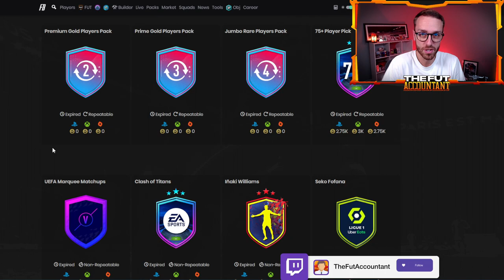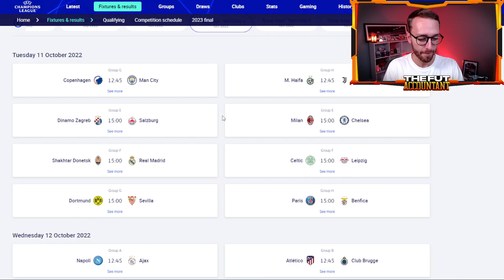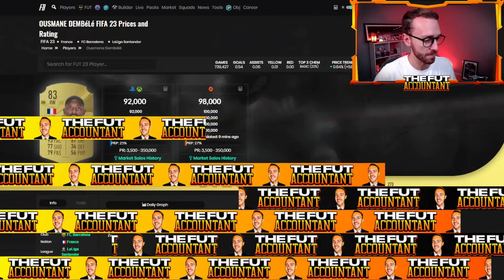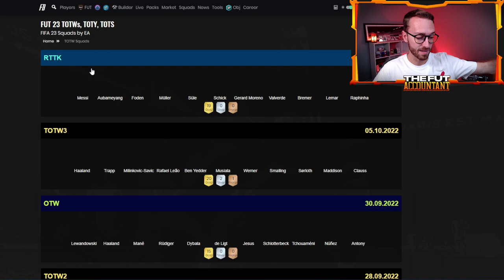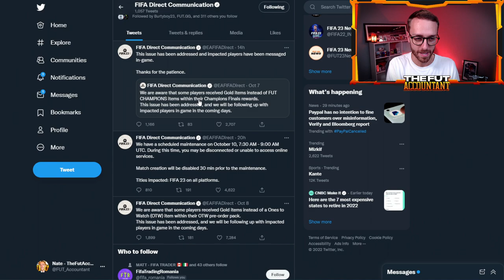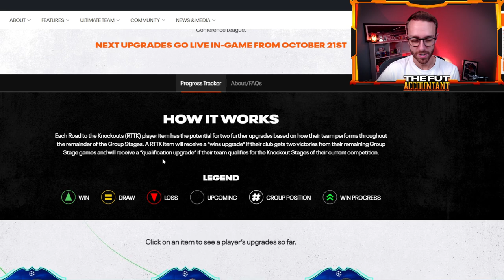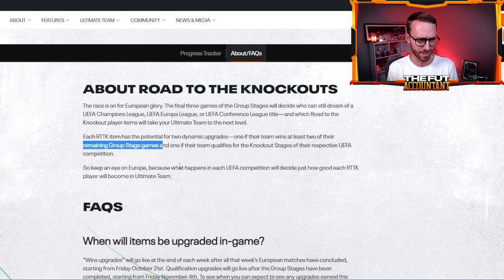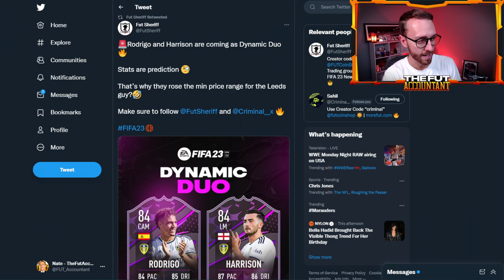Big Supply Incoming? UEFA Marquee Matchups!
UEFA Marquee Matchups today? I see some supply coming that could move prices on the FIFA 23 ultimate team market today!